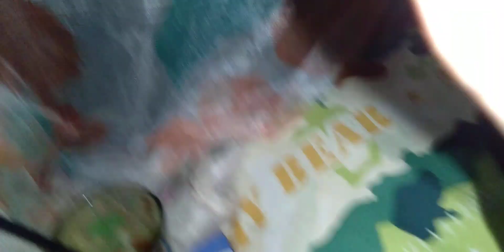Den BochiL | Adem - adem turu wae lueh cetho ?